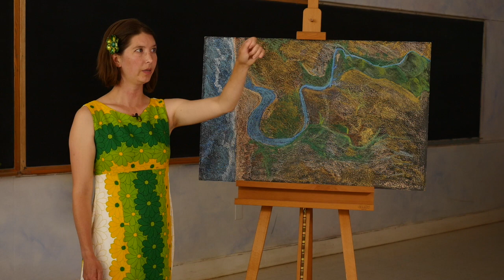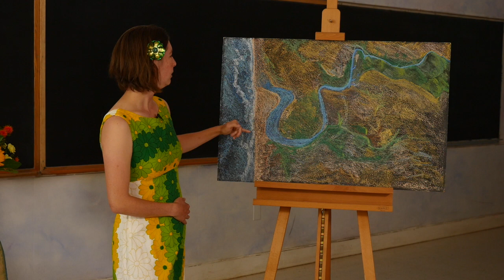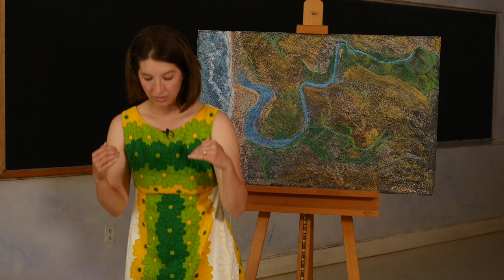BACWTT_Class 2020_Presentations_Amanda Merriss